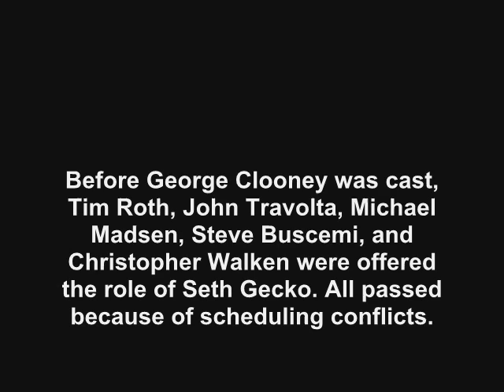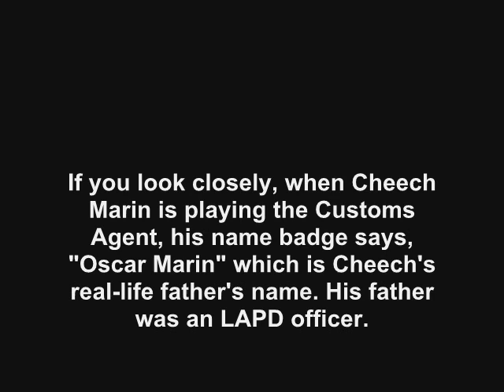From Dusk to Dawn (1996): Where Are They Now?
find out what ever happen to the 1996 film From Dusk to Dawn.    No sound due to copyright.